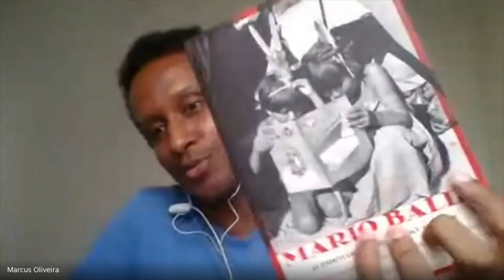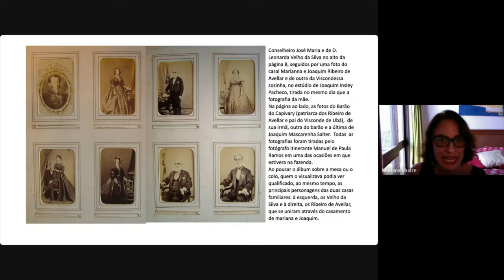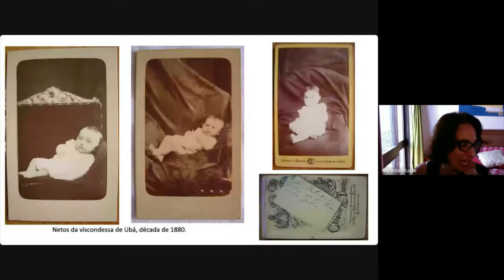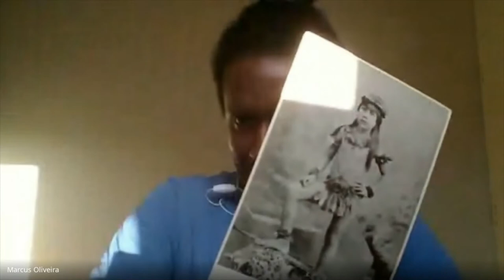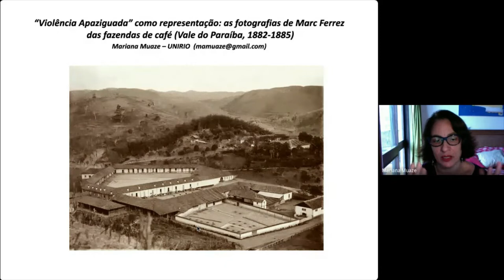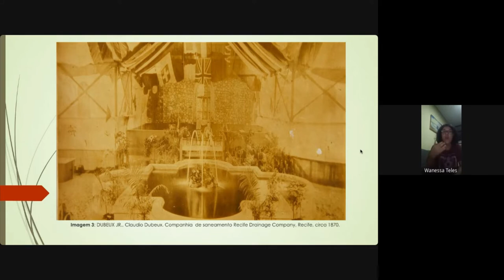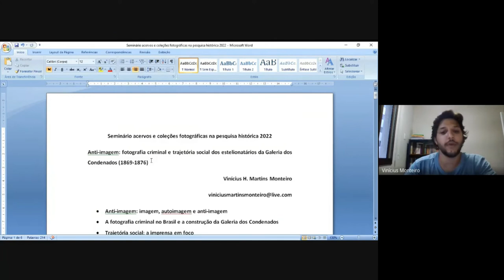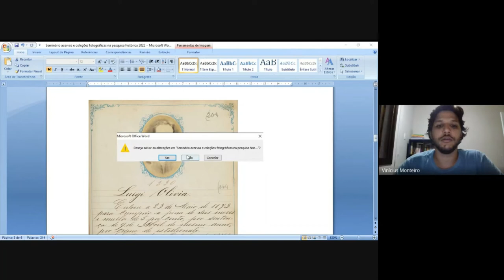Fotografia e arquivo: trajetórias de investigação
Primeira sessão do Seminário Acervos e coleções fotográficas na pesquisa histórica de 2022. Com a conferência da professora Mariana Muaze e as comunicações dos pesquisadores Wanessa Teles e Vinícius Monteiro. A seguir os resumos das comunicações.

Mariana Muaze (prof. Departamento de História da Unirio, bolsista de produtividade do CNPq)

 A apresentação abordará duas diferentes trajetórias e metodologias de pesquisa histórica com fotografias em arquivos de acesso público e privado. A primeira parte de fotografias de família de acervos privados, que foram novamente reunidas e pensadas como uma coleção juntamente com outros documentos, visuais e escritos, de caráter íntimo, para se pensar as relações familiares na classe senhorial do Império. A segunda recompõe o conjunto fotográfico elaborado por Marc Ferrez acerca das fazendas de café no vale do Paraíba, buscando analisar como este espaço foi retratado durante a crise da escravidão. Em ambos os casos, as noções de cultura visual, intertextualidade e circuito social da fotografia foram elementos fundamentais para as reflexões propostas.

Wanessa Telles (Doutora em História pela Unirio)

 A cidade do Recife imaginada como espaço civilizado: cartografia da modernidade na coleção do fotógrafo Claudio Burle Dubeux Jr.

A presente comunicação tem como objetivo pensar o tema da cidade na coleção do fotógrafo amador Cláudio Burle Dubeux Jr. e como ele irá compartilhar e disseminar, por meio de suas imagens, os valores do urbano higienista ligados às noções de "progresso"e "civilização" da classe dominante, sendo ele mesmo um indivíduo oriundo da mesma e representante de um projeto de futuro que estava sendo edificado para a cidade do Recife na virada dos séculos XIX e XX.

Vinícius Martins Monteiro (doutorando em História pela Unirio)

 Anti-imagem: fotografia criminal e trajetória social dos estelionatários da Galeria dos Condenados (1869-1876).

A presente comunicação tem por objetivo iluminar outro vértice do desenvolvimento da fotografia no século XIX, em específico, através dos registros visuais de estelionatários que passaram pela Casa de Correção da Corte entre os anos de 1869 e 1876. Desse modo, o trabalho parte do entrecruzamento entre as primeiras fichas criminais com foto do Brasil e as narrativas da imprensa acerca dos criminosos que foram fotografados e "acondicionados" na Galeria dos Condenados - que tinha como destino a Exposição Internacional da Filadélfia, em 1876.